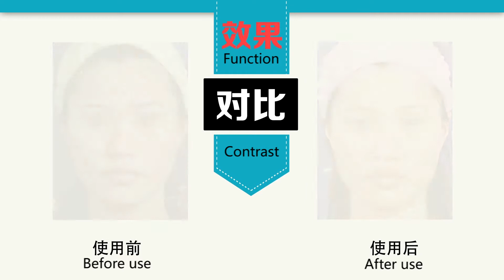104448 SC299成品